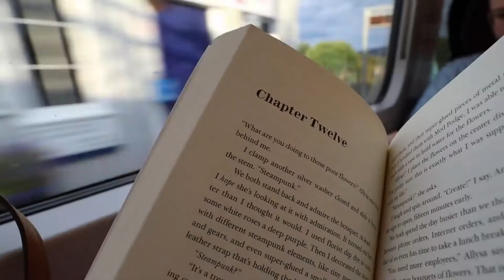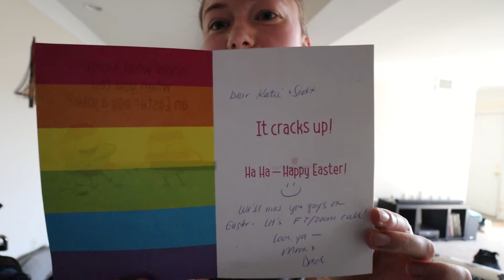VLOG: A Chill Day in My Life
Hi everyone!! I thought I'd bring you along as I started my week. Life has been a bit hectic so taking Mondays to regroup has been a good breather for me.

Books to read:
Young, Proud, and Sung-jee (children's book) by Joyce Y. Lee
Locking Up Our Own by James Forman
When They Call You a Terrorist: A Black Lives Matter Memoir by Patrisse Khan-Cullors & Asha Bandele

Movies to watch:
13th (Netflix)
See You Yesterday (Netflix)

xo

health & fitness ig: @katiediditall
wedding videography ig: @KSPSVideo